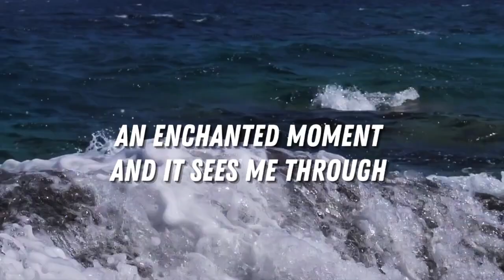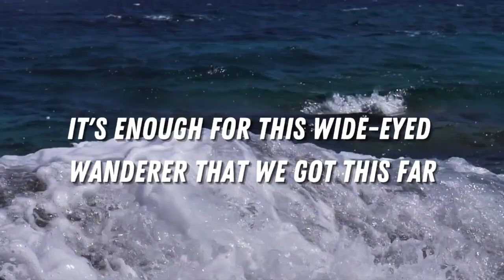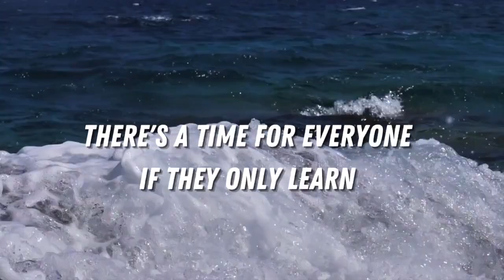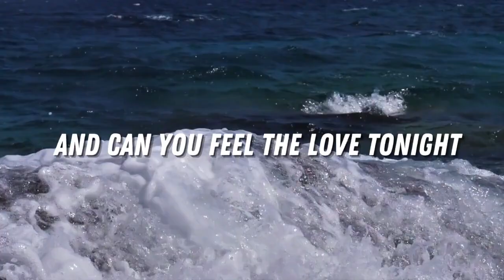Can You Feel The Love Tonight - Elton John ( Lyric Video )